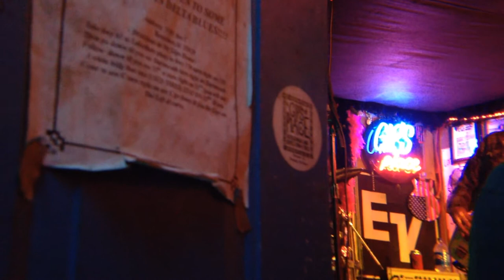Tim Boykin Blues band (3.) live at Gips - January 11, 2014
Tim Boykin Blues band
Recorded on location at Gips Juke Joint

Purchase Tim Boykins Blues band 'Evil Blues' CD now!

Gips Juke Joint

Tim Boykin - Guitar & Vocals

‎Leif Bondarenko - Drums

Eric Onimus - Bass

Timmehcaster by Drake Guitars

Luthier: Jim Drake

Drake Guitars